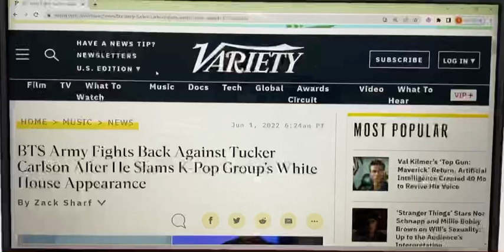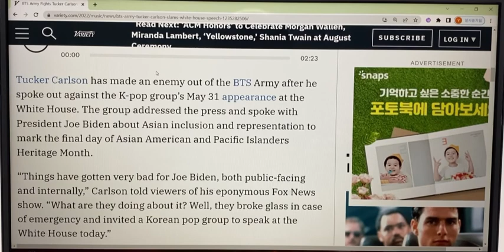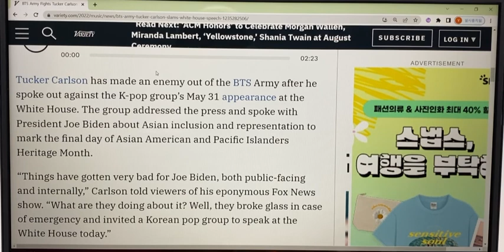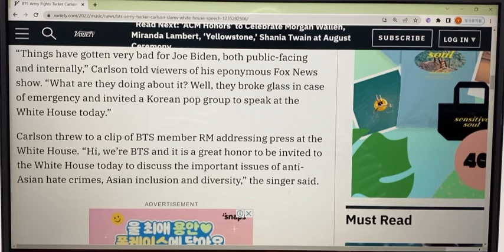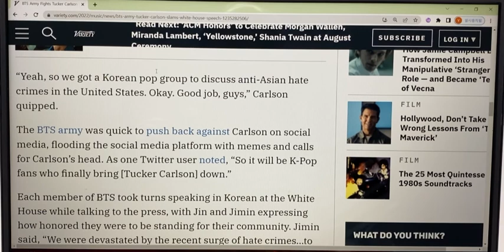BTS와 아미를 만만하게 보았다가 혼쭐난 폭스 진행자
폭스 채널의 인기 진행자인 터커 칼슨이 자신의 쇼에서 바이든 정부를 비난하는 과정에서 이번 BTS의 백악관 방문을 폄하하는 발언으로 아미들에게 뭇매를 맞았다는 관련 뉴스입니다.